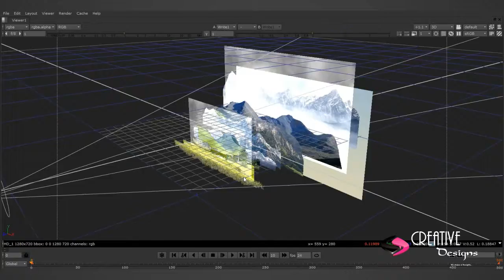Beautifully animated location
Beautifully animated scenic beauty which is really eye catching worked using Set Extension.